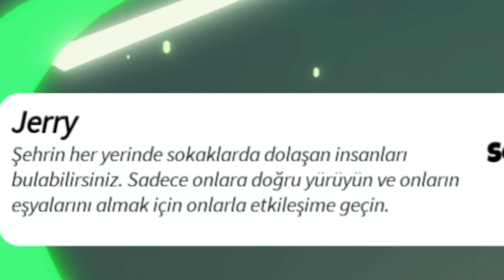🚔Dünyanın en iyi Hırsızı oluyoruz!🕵️ | Thief Simulator | Roblox Türkçe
⚡Herkese selamlar! Bugun, Roblox'ta Thief Simulator oynadik. Oyunda Dünyanın en iyi Hırsızı oluyoruz. Umarım videoyu izlemekten zevk alırsınız. Diğer videolarda görüşmek üzere. Roblox Evi

Yaptığım roblox videolarını asla kaçırmak istemiyorsanız, bildirimleri 🔔 açın, böylece yeni videoları asla kaçırmazsınız.